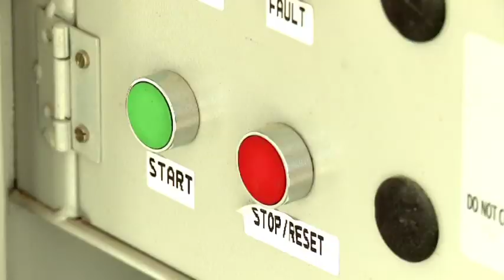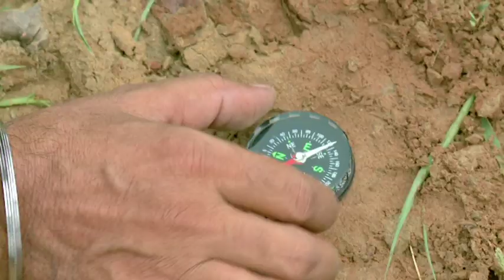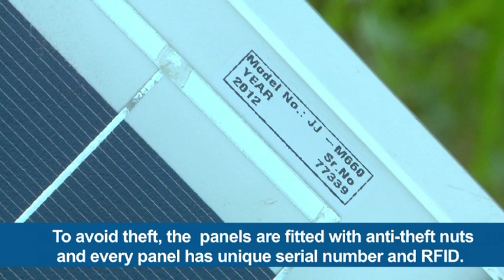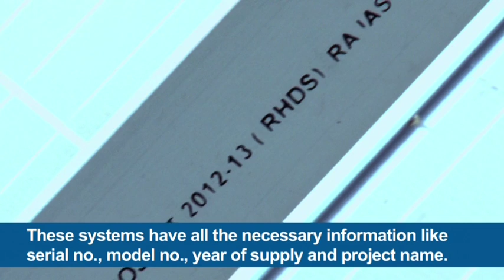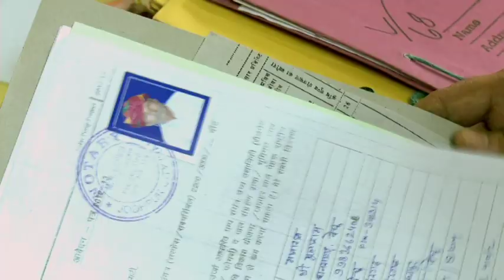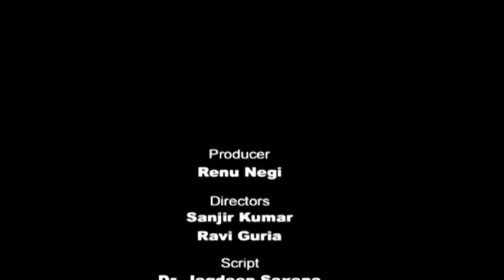Video solar water pumps and drip irrigation technology. Rajisthan, India.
Solar Water Pumps and Drip Irrigation Technology system and its benefits for small landholder farmers. Rajisthan, India.